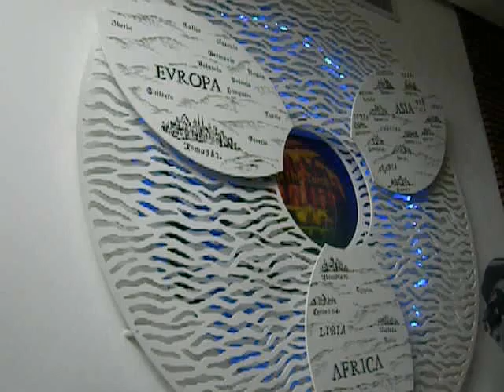Jesus templo de jerusalen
eyal moran jerusalem en tiempos del segundo templo